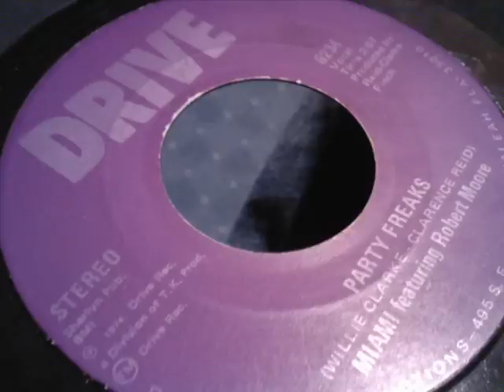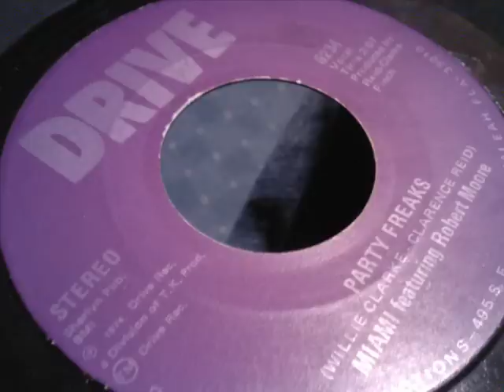miami (featuring). robert moore / party freaks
a cellar anthem